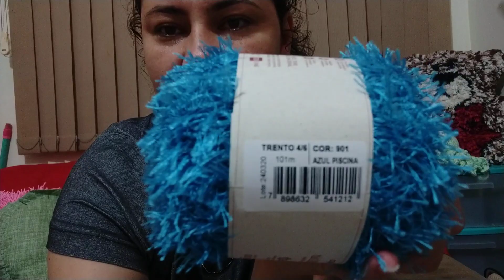Flor Trento azul